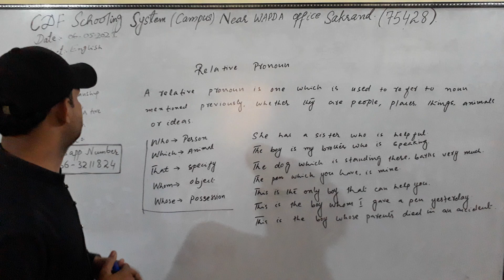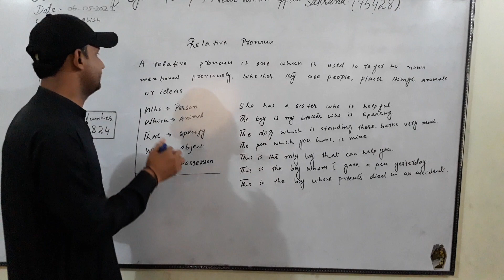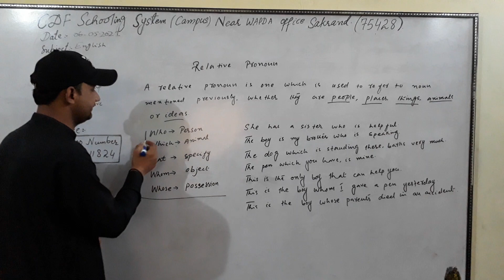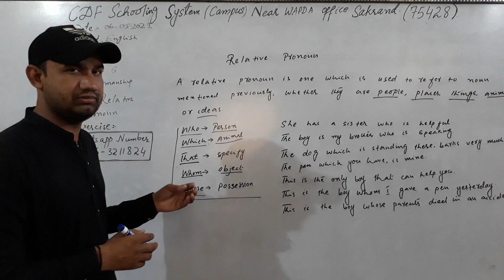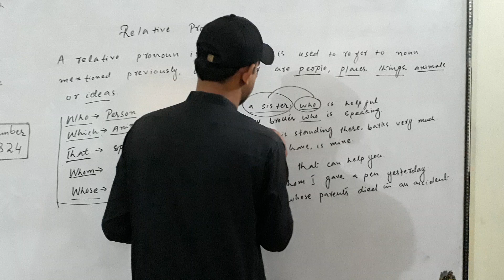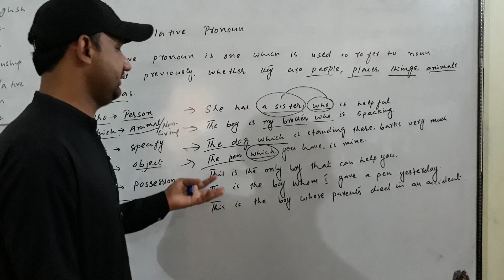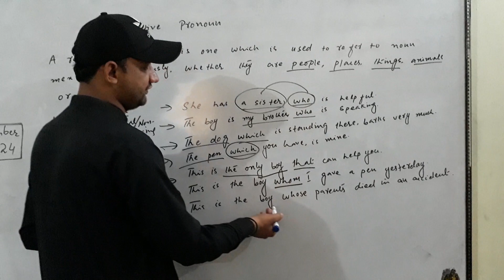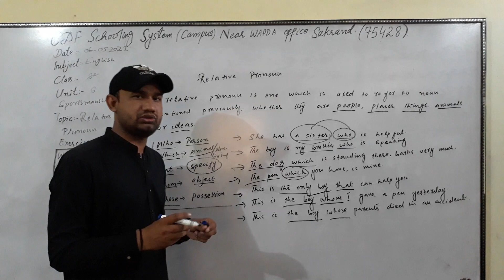Relative Pronoun || 8th || English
Subject:English
Class: 8th
Topic: Relative pronoun
Unit No.06
Sportsmanship
Teacher: Raza Muhammad